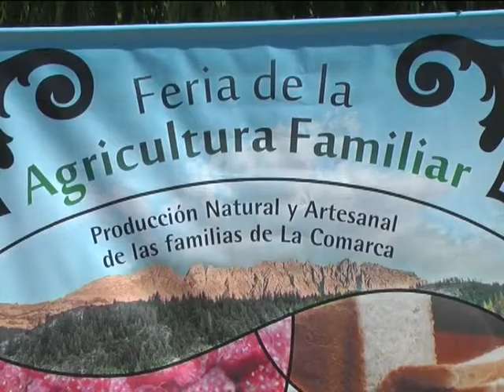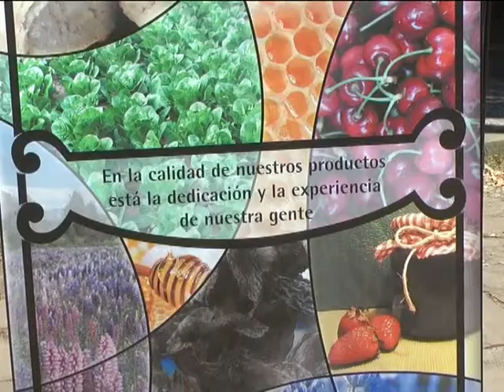21 Anabel Turrisi